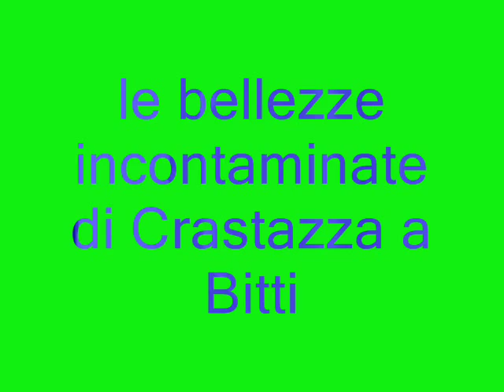le bellezze incontaminate di crastazza a bitti.wmv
Il Complesso Forestale comprende due corpi separati "Crastazza" e "Tepilora" censiti in agro del comune di Bitti e ricade in un'area montana di notevole interesse ambientale e paesaggistico. Dal punto di vista altimetrico si varia da m. 68 s.l.m.(Rio Posada) a m.979 s.l.m.di "Nodu Pedra Orteddu". L'unità territoriale di Crastazza è la più estesa con una superficie di 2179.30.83 ettari.